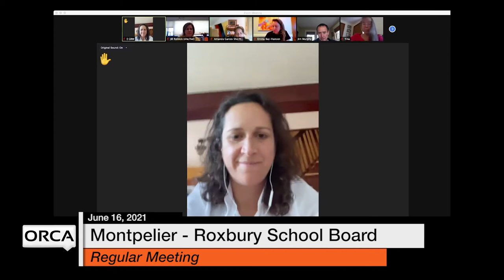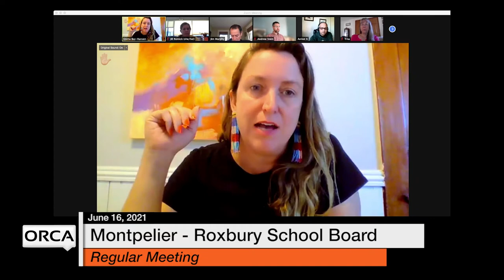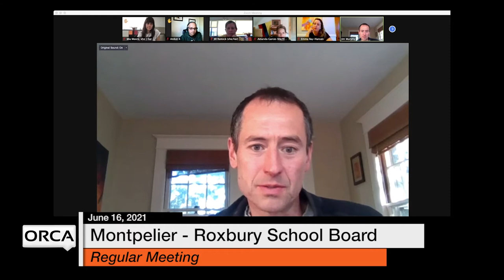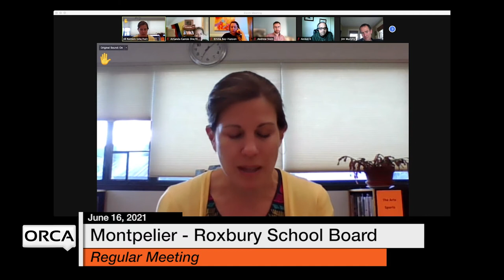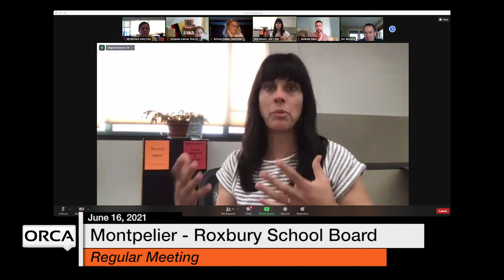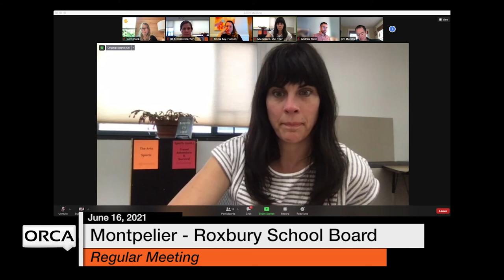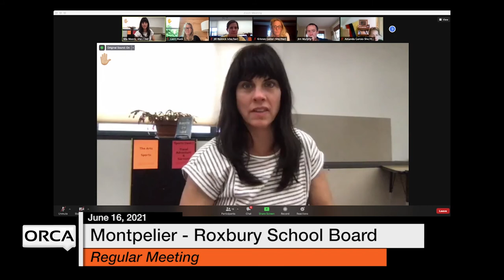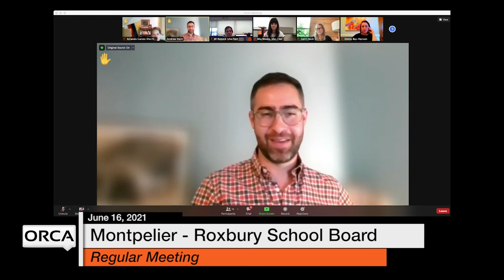Montpelier - Roxbury School Board - June 16, 2021 [MRSB]